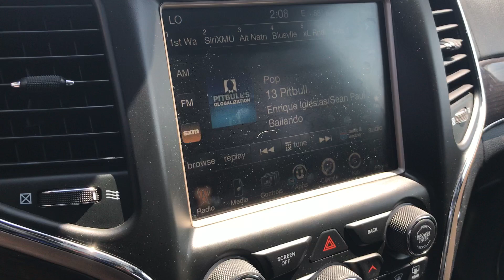PRE-OWNED 2017 JEEP GRAND CHEROKEE Overland 4x4 (U4538) Dave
This Used Granite Crystal Metallic Clearcoat 2017 Jeep Grand Cherokee is for sale at Whisler Chevrolet Cadillac; featuring a 3.6L V6 24V VVT and 4D Sport Utility body style. Compare our pricing to other auto dealers; give us a call at if you have any questions; then pay us a visit to see why we are a premier Cadillac, Chevrolet dealership near Vernal, UT and Lander, located in Rock Springs, WY.